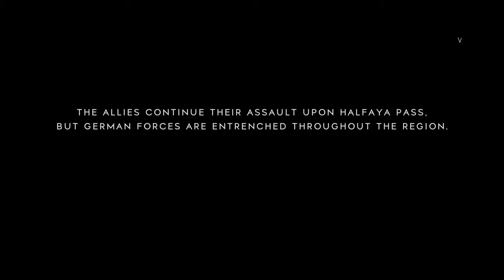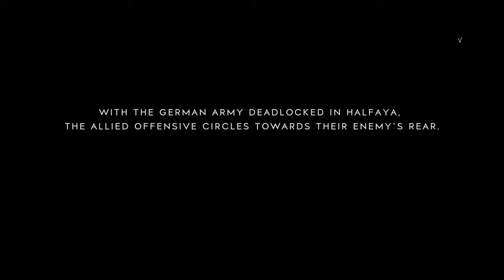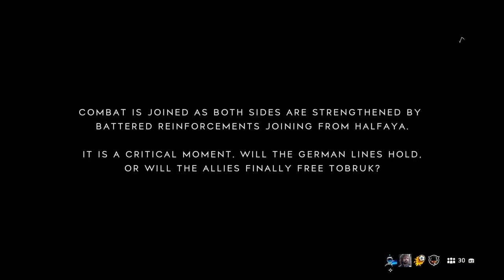BFV Operation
Part 2